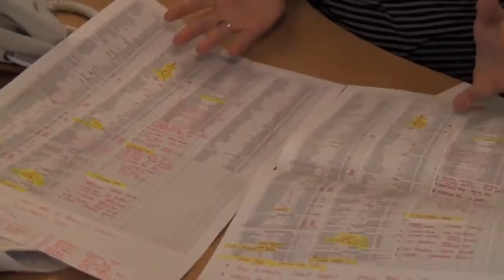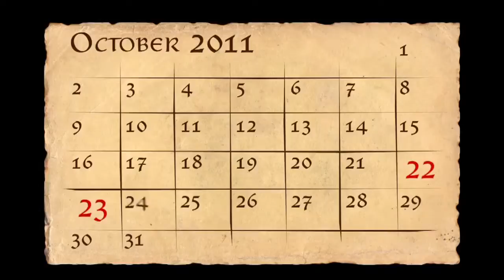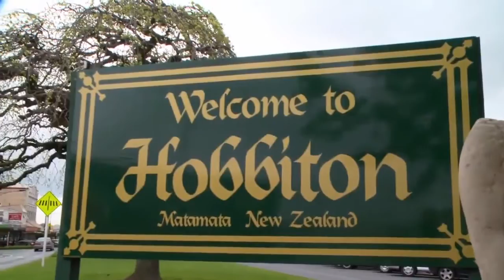The Hobbit Production Video # 5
Production Video #5 from the set of THE HOBBIT, 23 December 2011.

Director Peter Jackson's fifth video blog from the New Zealand set of The Hobbit.
The video takes us behind-the-scenes during the making of "The Hobbit: An Unexpected Journey", which is slated to hit theaters on December 14, 2012, and "The Hobbit: There And Back Again", which is slated to hit theaters on December 13, 2013.

Release Date: December 14, 2012 (3D/2D theaters and IMAX 3D)

"The Hobbit" follows the journey of title character Bilbo Baggins, who is swept into an epic quest to reclaim the lost Dwarf Kingdom of Erebor, which was long ago conquered by the dragon Smaug. Approached out of the blue by the wizard Gandalf the Grey, Bilbo finds himself joining a company of thirteen dwarves led by the legendary warrior, Thorin Oakensheild. Their journey will take them into the Wild; through treacherous lands swarming with Goblins and Orcs, deadly Wargs and Giant Spiders, Shapeshifters and Sorcerers.

Although their goal lies to the East and the wastelands of the Lonely Mountain first they must escape the goblin tunnels, where Bilbo meets the creature that will change his life forever... Gollum.

Here, alone with Gollum, on the shores of an underground lake, the unassuming Bilbo Baggins not only discovers depths of guile and courage that surprise even him, he also gains possession of Gollum's "precious" ring that holds unexpected and useful qualities... A simple, gold ring that is tied to the fate of all Middle-earth in ways Bilbo cannot begin to know.

Cast: Ian McKellen, Martin Freeman, Cate Blanchett, Orlando Bloom, Ian Holm, Christopher Lee, Hugo Weaving, Elijah Wood, Evangeline Lilly, Andy Serkis, Richard Armitage, John Bell, Jed Brophy, Adam Brown, John Callen, Luke Evans, Stephen Fry, Ryan Gage, Mark Hadlow, Peter Hambleton, Barry Humphries, Stephen Hunter, William Kircher, Sylvester McCoy, Bret McKenzie, Graham McTavish, Mike Mizrahi, James Nesbitt, Dean O'Gorman, Lee Pace, Mikael Persbrandt, Conan Stevens, Ken Stott, Jeffrey Thomas, Aidan Turner, Billy Connolly

Director: Peter Jackson
Screenwriter: Fran Walsh, Philippa Boyens, Guillermo del Toro, Peter Jackson

-- The Hobbit: There And Back Again

Release Date: December 13, 2013 (3D/2D theaters and IMAX 3D)

Cast: Ian McKellen, Martin Freeman, Cate Blanchett, Orlando Bloom, Ian Holm, Christopher Lee, Hugo Weaving, Elijah Wood, Andy Serkis, Richard Armitage, Jed Brophy, Adam Brown, John Callen, Stephen Fry, Ryan Gage, Mark Hadlow, Peter Hambleton, Stephen Hunter, William Kircher, Sylvester McCoy, Bret McKenzie, Graham McTavish, Mike Mizrahi, James Nesbitt, Dean O'Gorman, Lee Pace, Mikael Persbrandt, Conan Stevens, Ken Stott, Jeffrey Thomas, Aidan Turner, Luke Evans, Evangeline Lilly, Barry Humphries, Billy Connolly

Director: Peter Jackson
Screenwriter: Peter Jackson, Fran Walsh, Philippa Boyens, Guillermo del Toro
Genre: Adventure, Fantasy, Sci-Fi